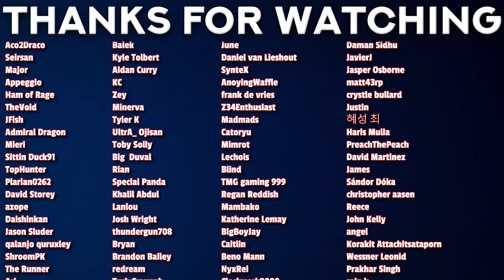ONE PIECE MADE ME CRY AGAIN 😭😭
00:00 - Intro
00:45 - Reaction